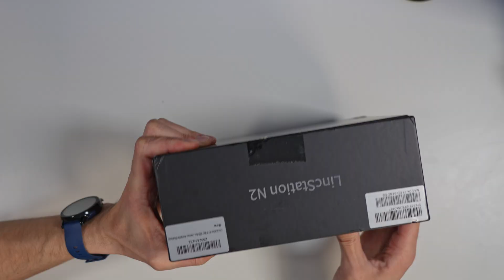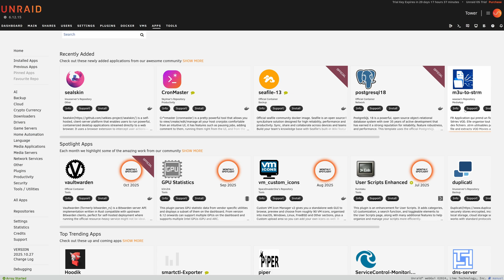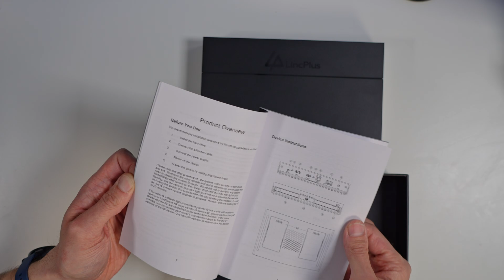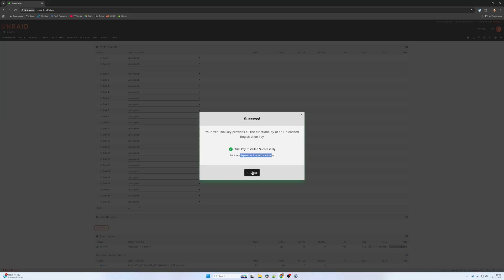This NVMe NAS Is INSANELY Fast – LincStation N2 Unboxing (10Gb + 4 NVMe = Winning!)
This NAS is VERY interesting to me - it has powerful hardware, lots of drive bays, a 10Gb port, and lots of connectivity in general.

In this video I unbox it, go through the manual and accessories, and then show how to install drivers and (briefly) how to setup this N2 NAS.

00:00 LincStation N2: A VERY Cool Idea
00:37 Unboxing
02:17 unRAID Info
03:32 Drive Install
05:20 Fans And LEDs